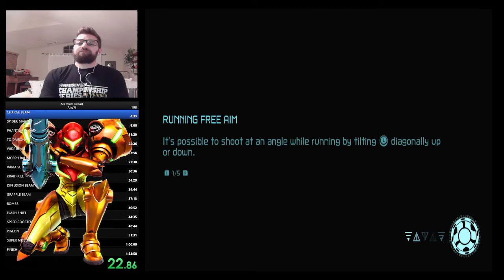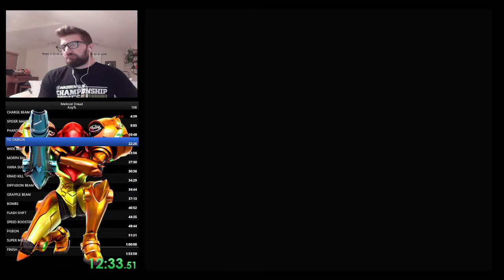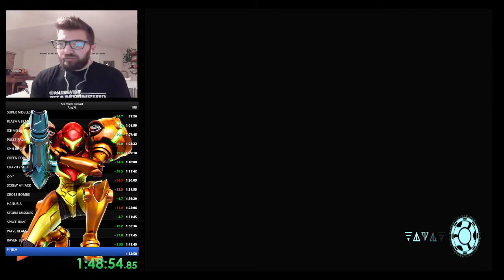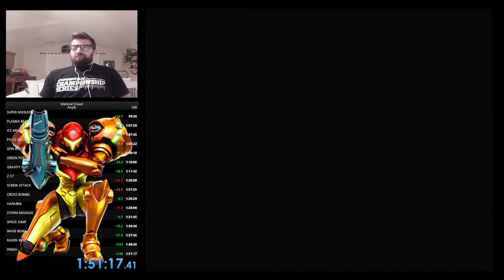[PB] METROID DREAD ANY % in 1:51:17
Couple more minutes taken off my PB.  SUB 1:50 tonight :)